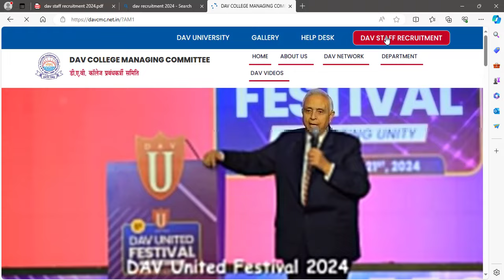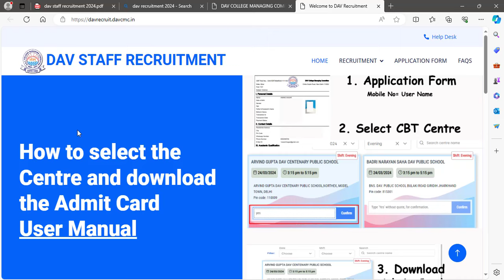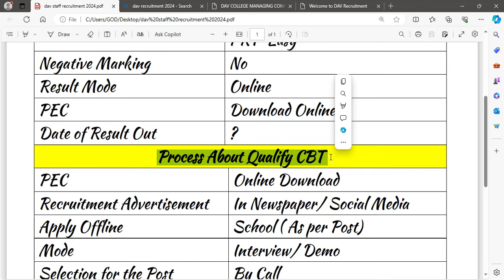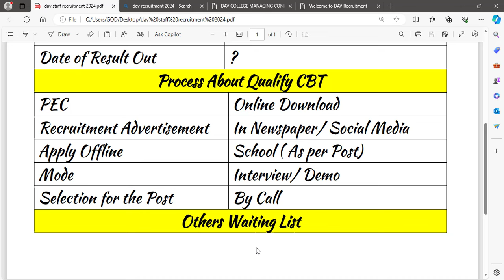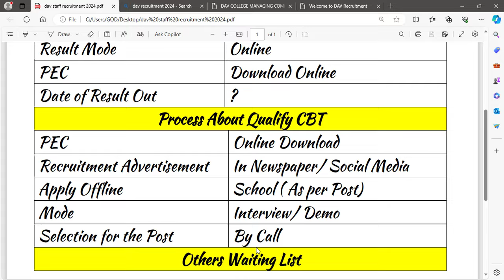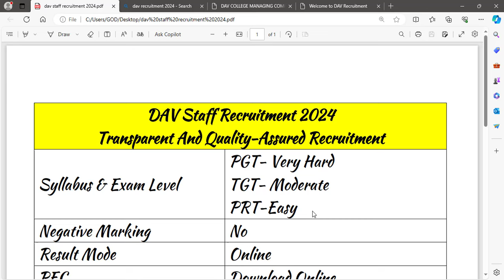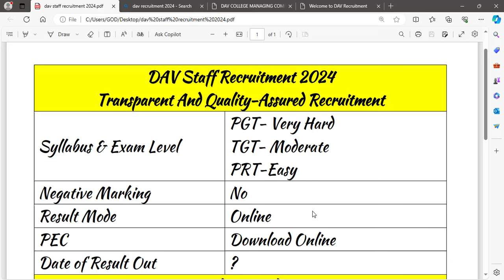DAV STAFF Selection Criteria * What Is The Process After CBT * PEC * Interview/ Demo